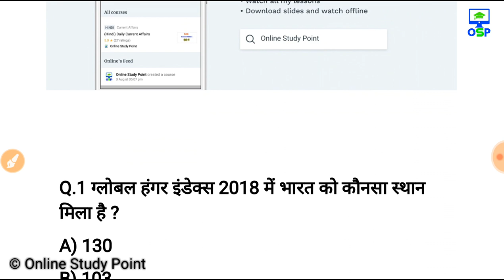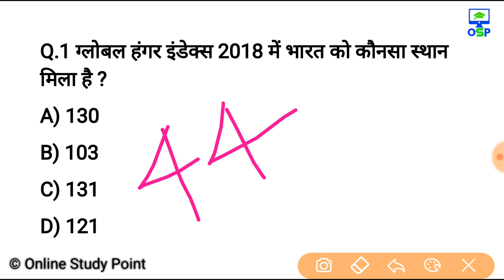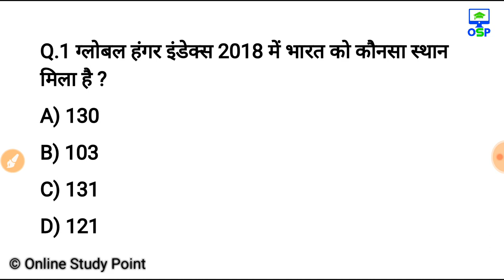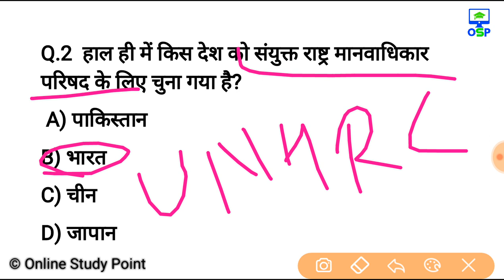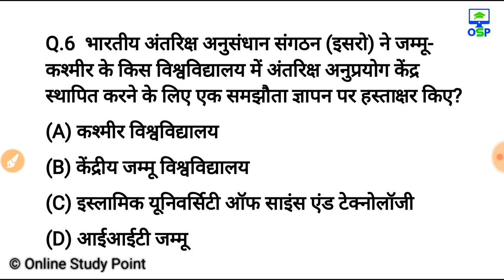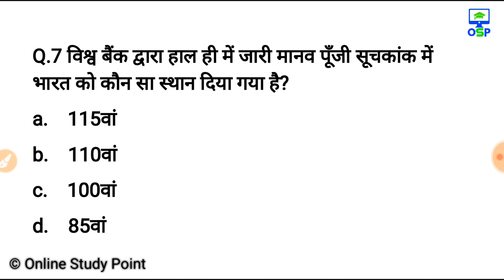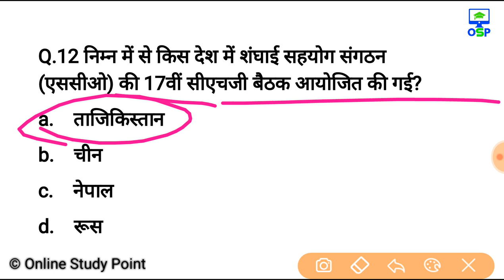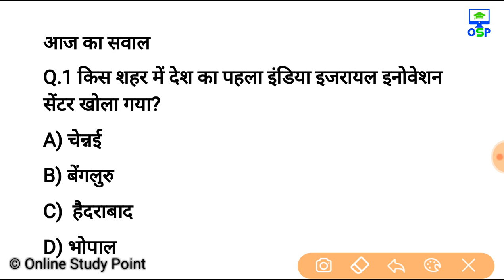14 अक्टूबर करेन्ट अफेयर्स हिंदी रट लेना | Daily Current Affairs Booster 14th oct -Online study point